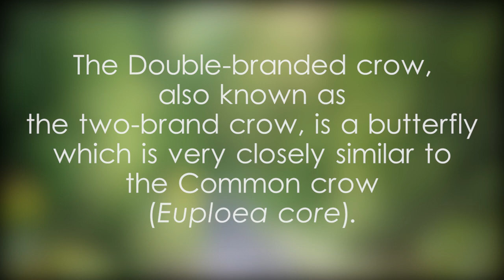Double-branded crow - video 1